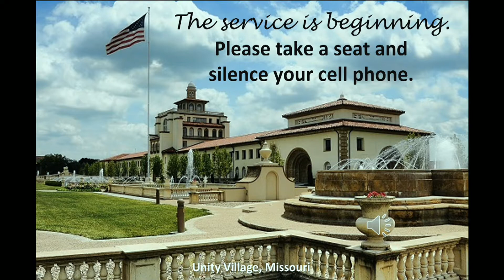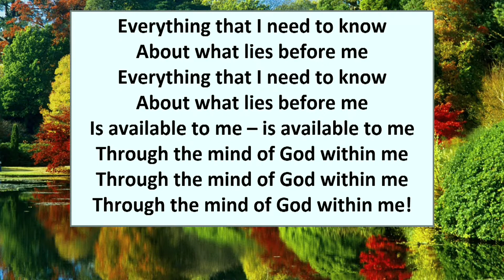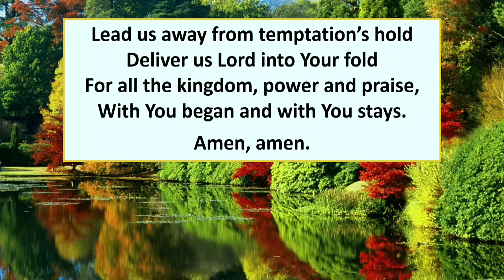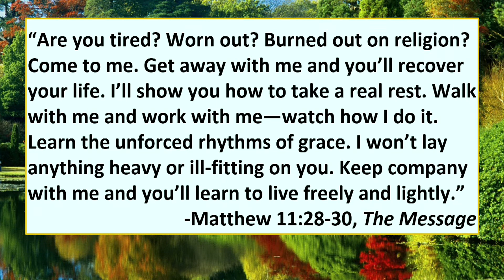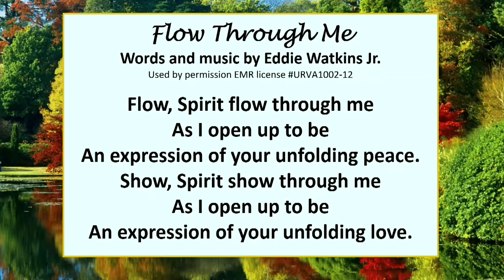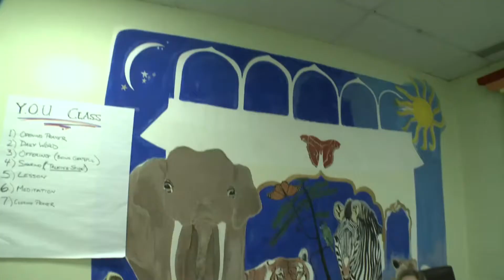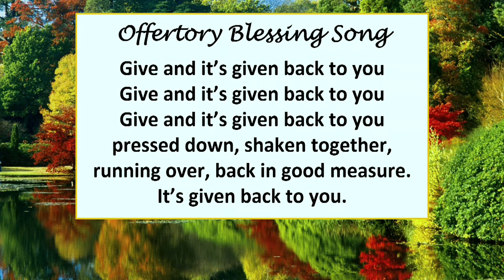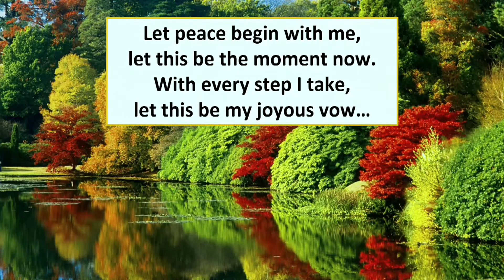"The Art of Nonattachment" - Rev. Paula Mekdeci - October 10, 2021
Learning how to care but not cling; how to let go and accept what is in order to minimize our suffering. I will draw in part from Buddhist philosophy.

Now welcoming everyone back to the church! Masks are required for everyone regardless of vaccination status.

Watch the Sunday service at Unity Renaissance online at 11 a.m. Sundays on the U.R. website or Facebook page:

All are welcome to visit us in person at our Chesapeake, Virginia location at 1120 Eden Way N or view the live stream of our 11:00 a.m. Sunday service on our Facebook